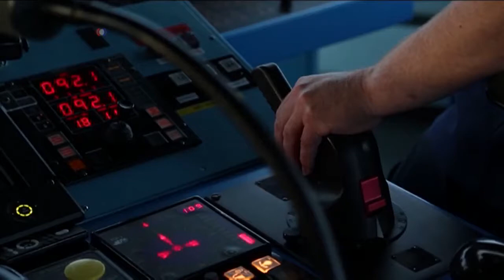Akullnajat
Kalimi Veriperëndimor, rruga detare plot kurthe që lidh Oqeanin Paqësor dhe atë Atlantik u përshkua me sukses në vitin 1906 nga një explorues norvegjez. Por, edhe pse ka kaluar më shumë se një shekull, vetëm disa qindra anije e kanë përshkuar këtë rrugë të rrezikshme. Anija MSV Nordica po e bën tani këtë udhëtim me një ekip ndërkombëtar që studion efektet e ngrohjes globale.